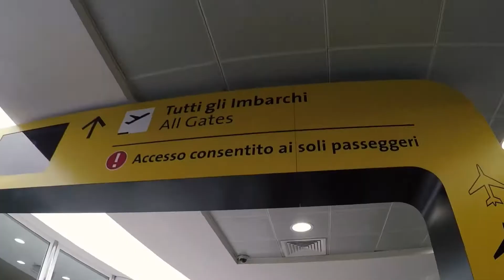10 anni TN Logistica SK #1 [sub eng]